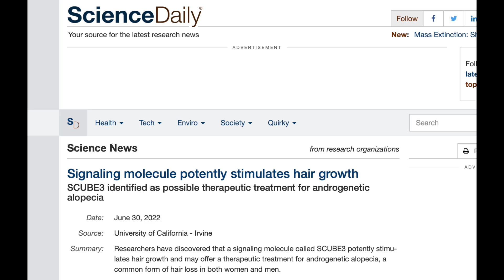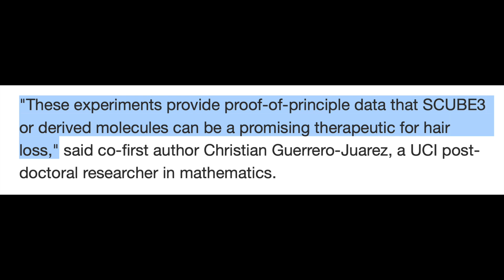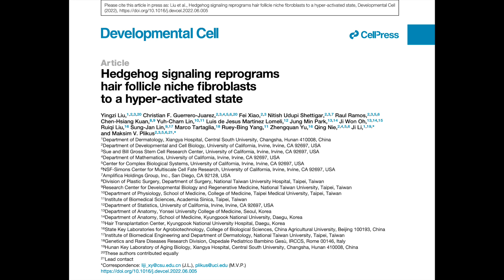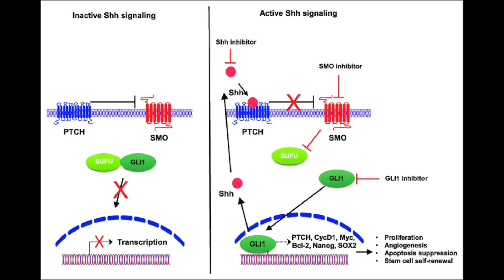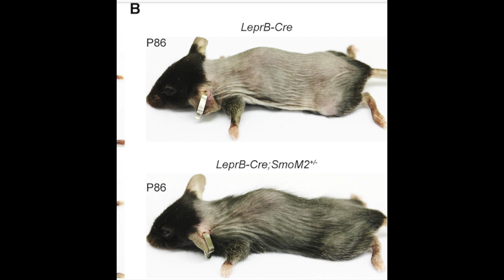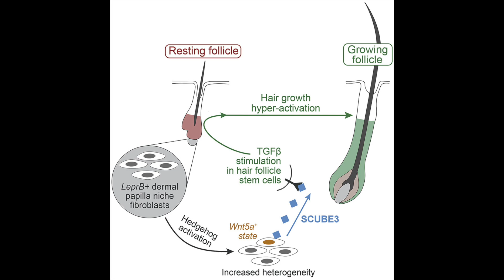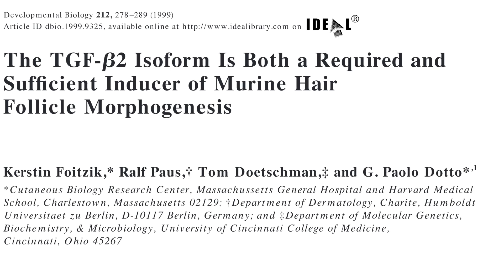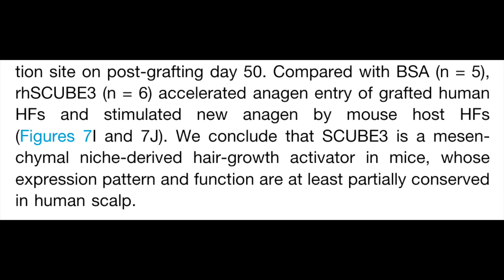SCUBE3, finally a hair growth stimulant more powerful than minoxidil?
Articles:
1. Liu Y, Guerrero-Juarez CF, Xiao F, et al. Hedgehog signaling reprograms hair follicle niche fibroblasts to a hyper-activated state. Developmental Cell. Published online June 30, 2022. doi:10.1016/j.devcel.2022.06.005
2. Foitzik K, Paus R, Doetschman T, Dotto GP. The TGF-␤2 Isoform Is Both a Required and Sufﬁcient Inducer of Murine Hair Follicle Morphogenesis. Published online 1999:12.
3. Signaling molecule potently stimulates hair growth: SCUBE3 identified as possible therapeutic treatment for androgenetic alopecia. ScienceDaily. Accessed July 3, 2022.